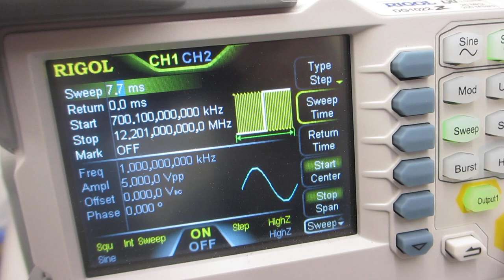超音波プロ－ブによるメガヘルツのスイープ発振制御実験ーー非線形現象をコントロールする実験ーー（超音波システム研究所）